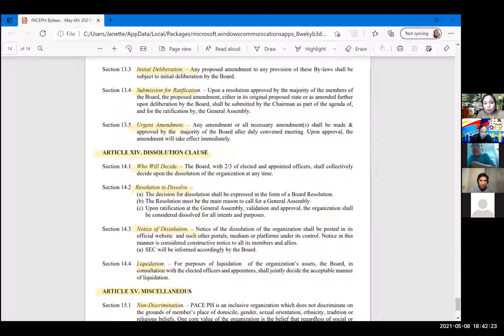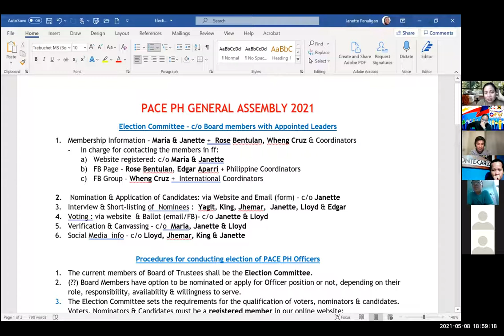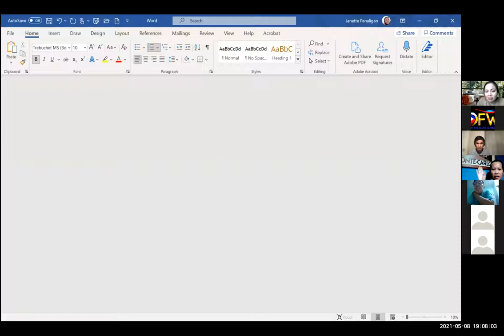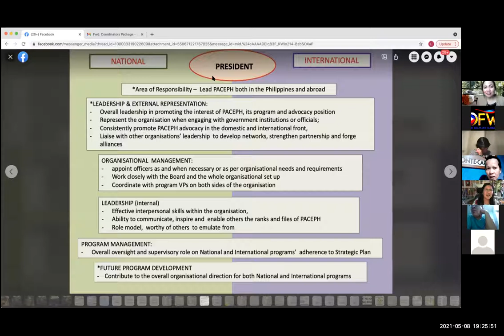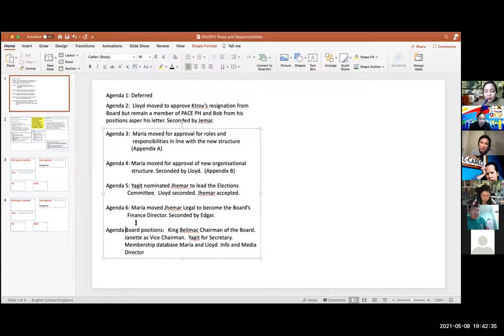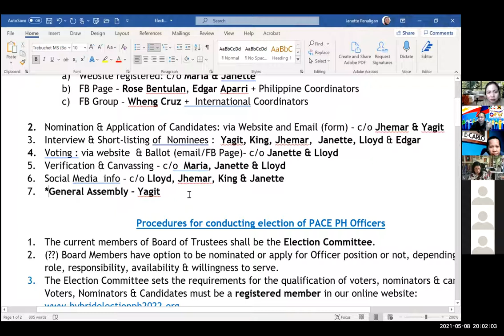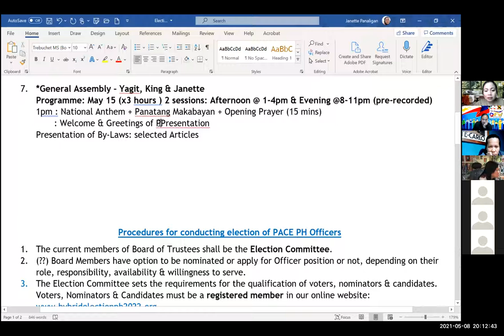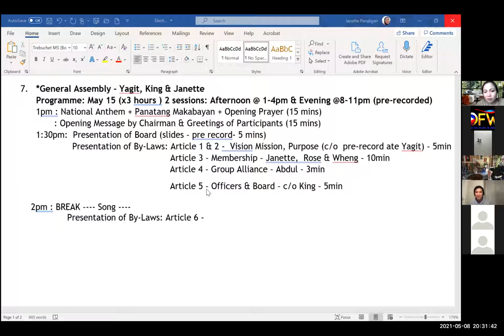BOARD MEETING BY LAWS